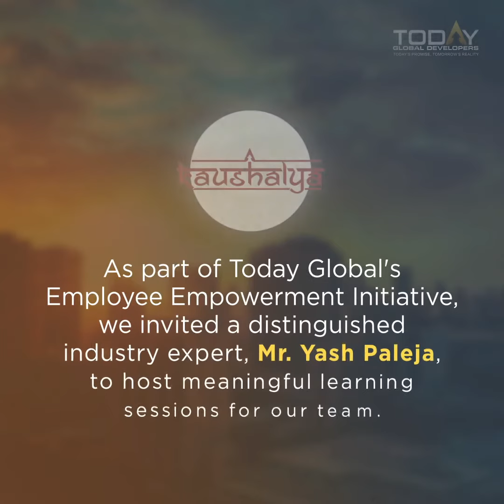Team Building Session at Today Global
We are truly thankful for Kaushalya’s expertise in the field that ignited our team's curiosity and motivated them to enhance their analytical skills, enabling them to make data-driven decisions and improve overall efficiency.

We look forward to more of these sessions fostering a sense of camaraderie among our team, providing a platform for them to connect, exchange ideas, and build lasting professional relationships.